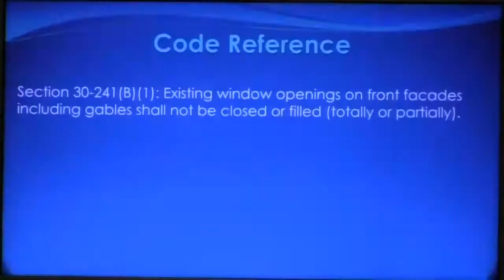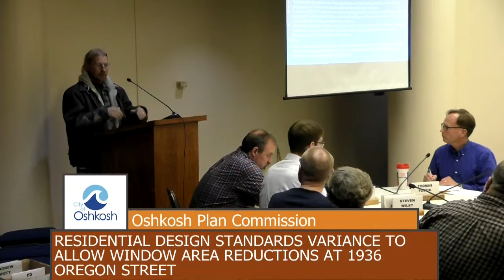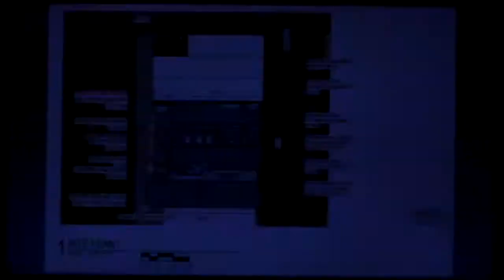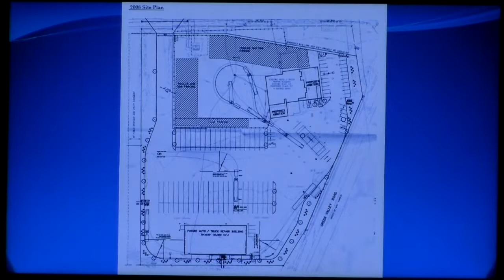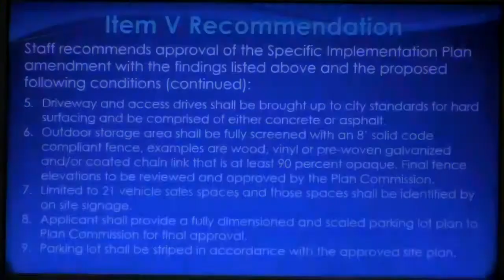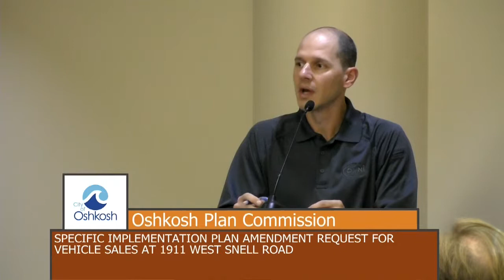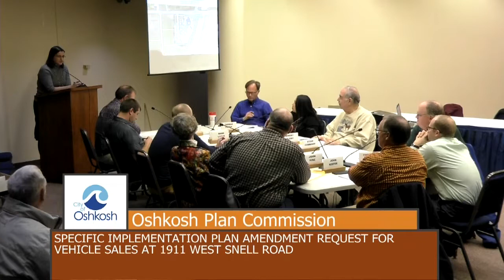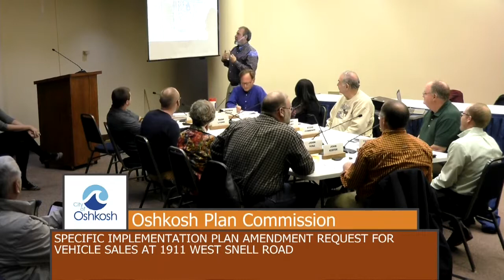Oshkosh Plan Commission 11/20/18